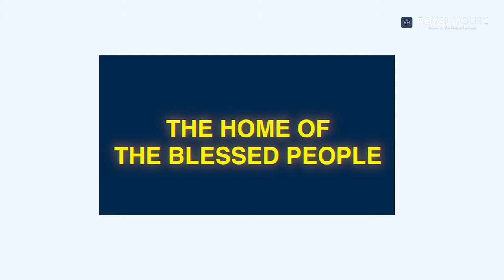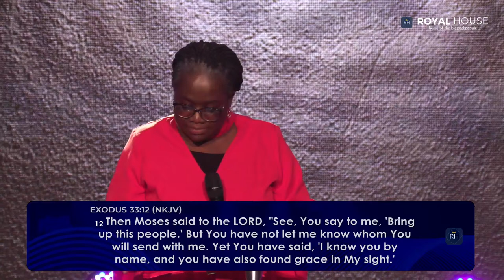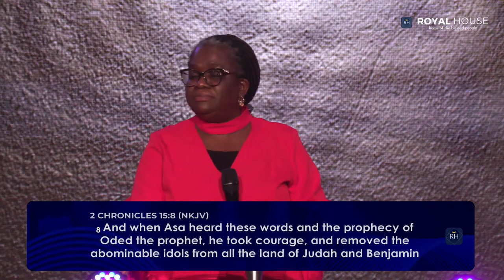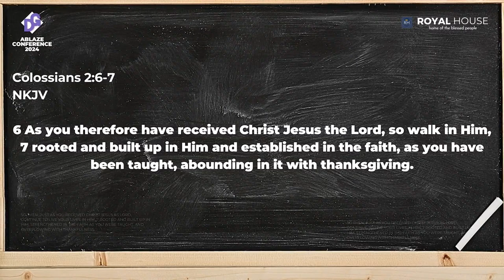THE PRESENCE OF GOD - PASTOR. OLA ADEYEMO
Home Of The Blessed People.
A production of RCCG Royal House St Catharines.